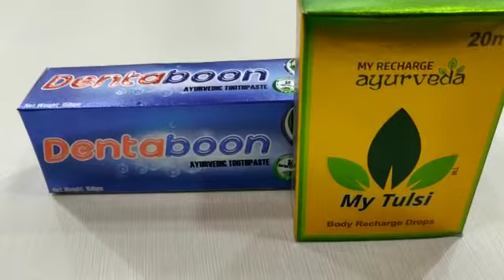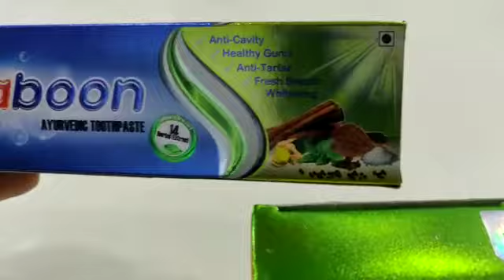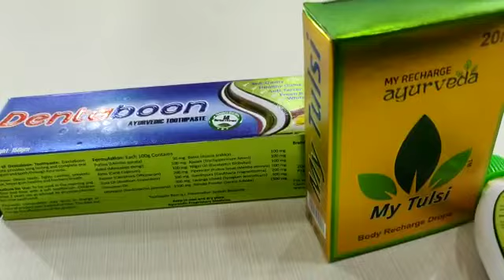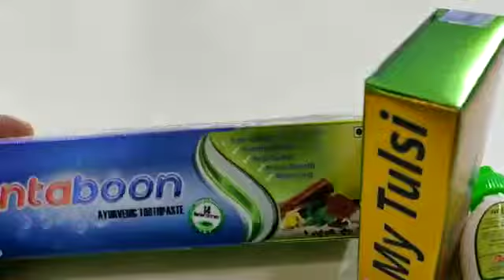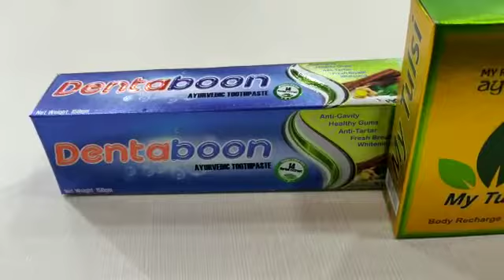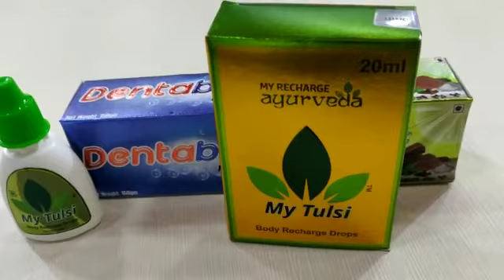क्या आप दातो की समस्या से परेशान है तो dentaboon और my tulsi का उपयोग करें।